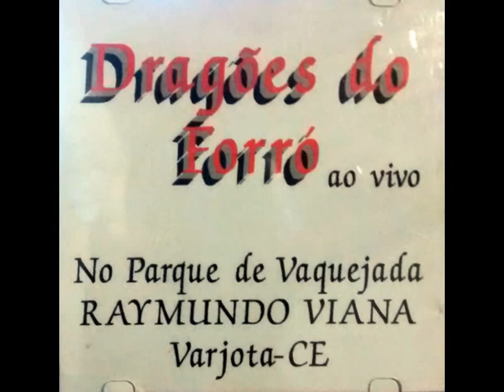BANDA DRAGÕES DO FORRÓ Pq De Vaquejada Rdo Viana em Varjota-Ce 1999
Mais uma relíquia exclusiva de nóis, WILSON CD-MANIA O NUMERO 1 DAS RELÍQUIAS;